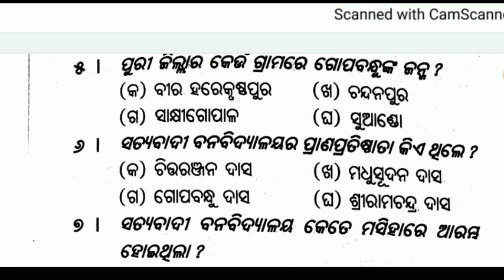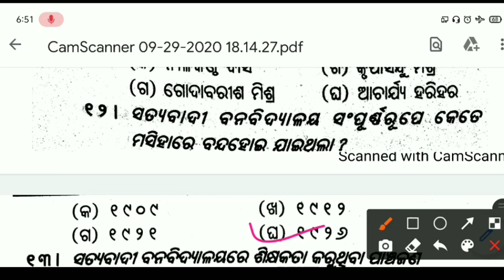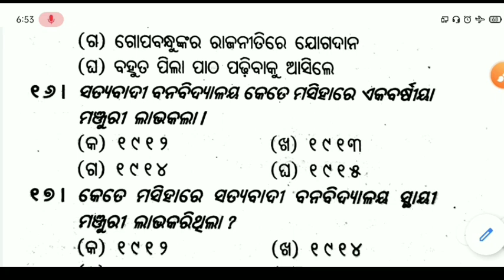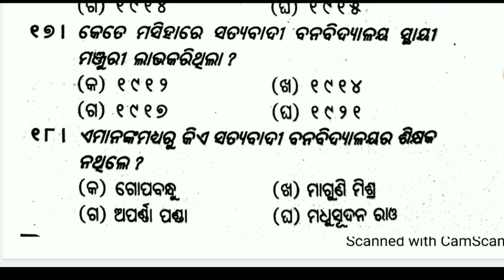EDUCATION || +2 2ND YEAR | CONTRIBUTION OF GOPABANDHU DAS TO EDUCATION / ପଣ୍ଡିତ ଗୋପବନ୍ଧୁ ଦାସ / MCQ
This video is discussing about CONTRIBUTION OF GOPABANDHU DAS TO EDUCATION /  ପଣ୍ଡିତ ଗୋପବନ୍ଧୁ ଦାସ / MCQ which will give you ideas about the question pattern and how to answer them properly.
CONTRIBUTION OF GOPABANDHU DAS, UTKAL MANI GOPABANDHU DAS, EDUCATION, CHSE EDUCATION, +2 EDUCATION, CHSE ODISHA EDUCATION, CHSE ARTS EDUCATION,